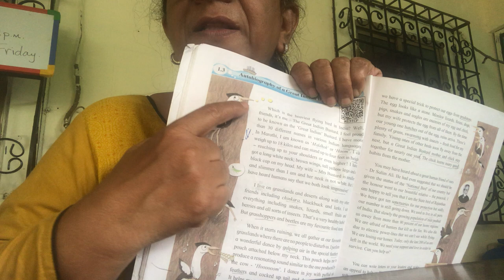Autobiography of a great Indian Bustard